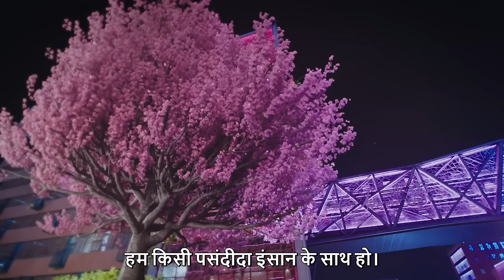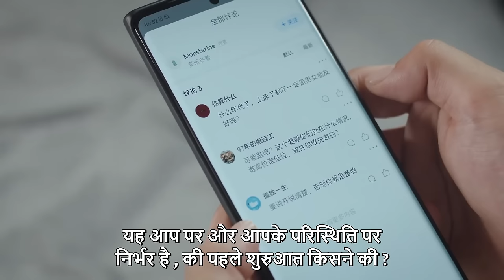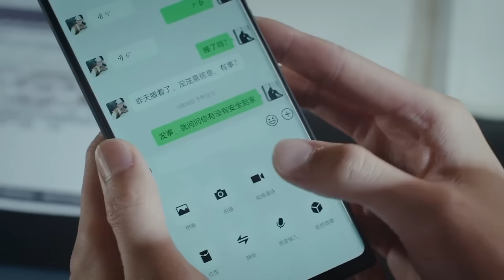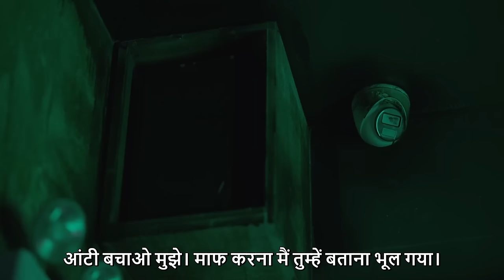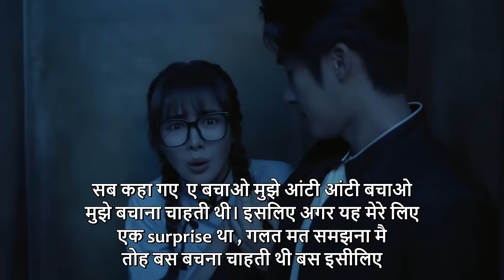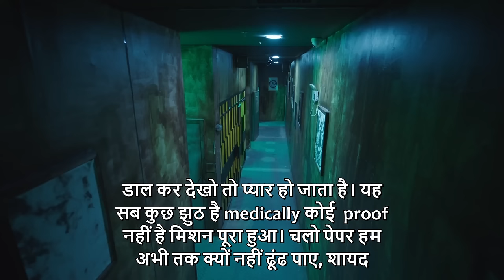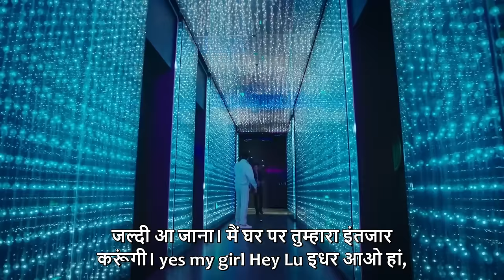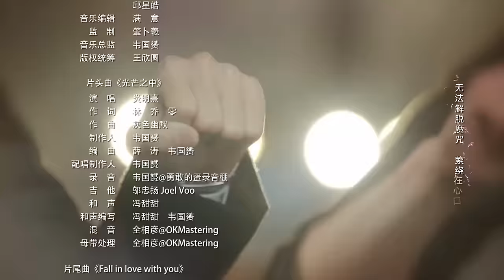Got a crush on you EP 06《Hindi SUB》+《Eng SUB》 Full episode in hindi | Chinese drama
"▶Introduction
Song Xing Chen is a 29-year-old doctor with a difference: While all of her co-workers are focused on performing well and making money for the hospital, she cares more about her appearance and fashion. Some think she used her good looks to win herself a top position at the hospital. But she drops a bombshell on her colleagues at her promotion dinner – by announcing she wants to quit!
Now, instead of following the path her family set out for her, she has decided to go her own way. As she begins her “new” life, she witnesses a fearless man rescue a helpless dog from a window ledge. This man turns out to be a lifetime singleton and single-minded rescue team leader named Su Qing Che. Later, their paths cross again – as they meet (and bicker) on a blind date. Is this to be the beginning of a fresh rivalry... or a budding romance?

सोंग ज़िंग चेन 29 वर्षीय एक अलग डॉक्टर हैं: जबकि उनके सभी सहकर्मी अच्छा प्रदर्शन करने और अस्पताल के लिए पैसा कमाने पर ध्यान केंद्रित करते हैं, वह अपनी उपस्थिति और फैशन के बारे में अधिक परवाह करती हैं। कुछ लोग सोचते हैं कि उसने अस्पताल में खुद को शीर्ष स्थान दिलाने के लिए अपनी सुंदरता का इस्तेमाल किया। लेकिन वह अपने प्रमोशन डिनर में अपने सहकर्मियों पर बम फोड़ देती है - यह घोषणा करके कि वह पद छोड़ना चाहती है!
अब उसने अपने परिवार के बताए रास्ते पर चलने के बजाय अपने रास्ते पर चलने का फैसला किया है। जैसे ही वह अपना ""नया"" जीवन शुरू करती है, वह एक निडर आदमी को एक असहाय कुत्ते को खिड़की के किनारे से बचाते हुए देखती है। यह व्यक्ति जीवन भर एकाकी और एकल-दिमाग वाला बचाव दल का नेता बन जाता है जिसका नाम सु किंग चे है। बाद में, उनके रास्ते फिर से मिलते हैं - जैसे वे एक ब्लाइंड डेट पर मिलते हैं (और झगड़ते हैं)। क्या यह एक नई प्रतिद्वंद्विता या उभरते रोमांस की शुरुआत है?

song zing chen 29 varsheey ek alag doktar hain: jabaki unake sabhee sahakarmee achchha pradarshan karane aur aspataal ke lie paisa kamaane par dhyaan kendrit karate hain, vah apanee upasthiti aur phaishan ke baare mein adhik paravaah karatee hain. kuchh log sochate hain ki usane aspataal mein khud ko sheersh sthaan dilaane ke lie apanee sundarata ka istemaal kiya. lekin vah apane pramoshan dinar mein apane sahakarmiyon par bam phod detee hai - yah ghoshana karake ki vah pad chhodana chaahatee hai!
ab usane apane parivaar ke batae raaste par chalane ke bajaay apane raaste par chalane ka phaisala kiya hai. jaise hee vah apana ""naya"" jeevan shuroo karatee hai, vah ek nidar aadamee ko ek asahaay kutte ko khidakee ke kinaare se bachaate hue dekhatee hai. yah vyakti jeevan bhar ekaakee aur ekal-dimaag vaala bachaav dal ka neta ban jaata hai jisaka naam su king che hai. baad mein, unake raaste phir se milate hain - jaise ve ek blaind det par milate hain (aur jhagadate hain). kya yah ek naee pratidvandvita ya ubharate romaans kee shuruaat hai??

➣Drama: Got a Crush on You
➣Total Episodes:26
➣Genres: Comedy, Romance,Urban
➣Cast: Xu Kai Cheng,Gulnezer Bextiyar,Zhang He,Zhao Yao Ke,Fu Xin Bo,Xia Zhi Guang
➣Directors: Shu-KaiChung
➣Country : China

UCukj2de3g3kGf-0FhQ6NjDg"